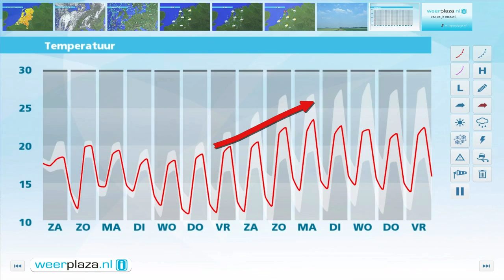Weerbericht vrijdagmiddag: Zaterdag wind en nat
Vanavond en vannacht wordt de bewolking dikker en volgt er vaker regen, mogelijk met onweer. De wind wordt oostelijk en 2 tot 4 Bft. Morgenochtend wisselen wolken en zon elkaar af en blijft het buiig. Het is 17 tot 20 graden bij weinig wind. Geleidelijk gaat het vanuit het zuidwesten gestaag regenen en fors harder waaien. In de kustregio is er kans op noordwesterstorm met windstoten van 80 tot 110 km/uur. Landinwaarts komt 5 tot 7 Bft te staan met windstoten tot 80 km/uur. In de regen is het slechts 14 graden